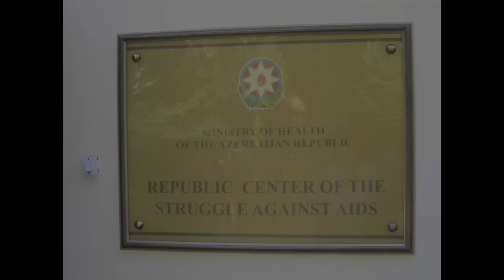HIV prevention, diagnosis and treatment in Azerbaijan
The National AIDS Centre in Baku has several departments; each addressing different aspects of HIV prevention, diagnosis and treatment